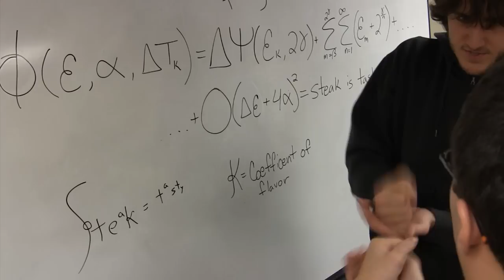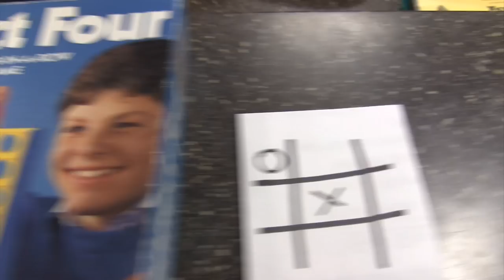Late Night Breakfast - Pajama Jam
Monday December 10th, come out to TJ and Rayl for Late Night Breakfast: Pajama Jam! Shuttles will be provided from the RC. Free for all Res Hall students.